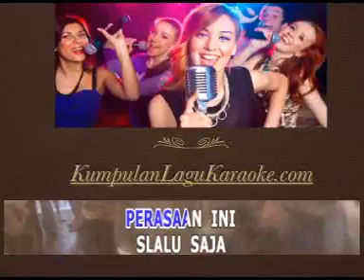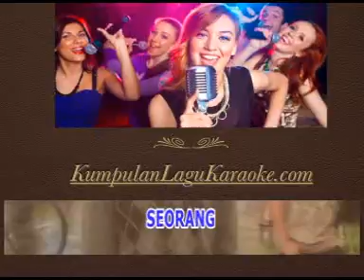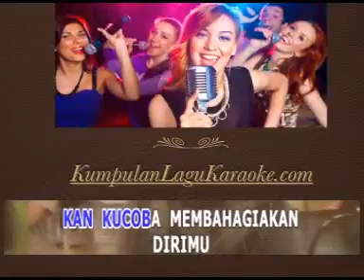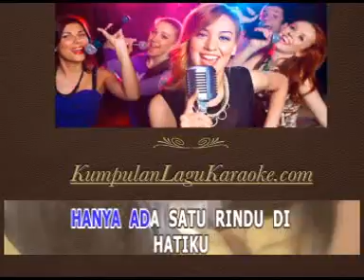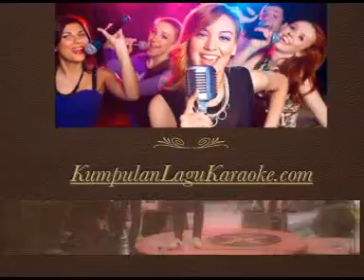HANYA ADA SATU - AFGAN karaoke ( tanpa vokal ) cover